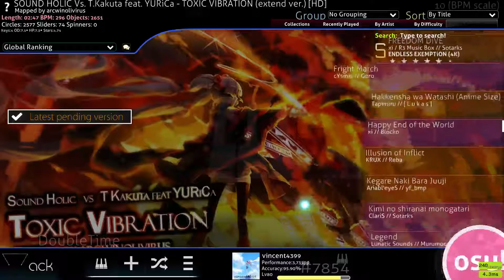(Osu!Mania) Voice Stream Day 7: Kyokai no Kanata Cast - Yakusono no Kizuna (4K Normal)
This is the 2nd beatmap I've made so far..

But there are 3 difficulties more to edit out..

I need help on modding and hitsounds on the 2 difficulties I already editing and on the 2 others that I haven't started yet.

Youtube: Click my profile below the video

Milestone Achievements
Beatmap Editing and Progress
Voice Stream Progress